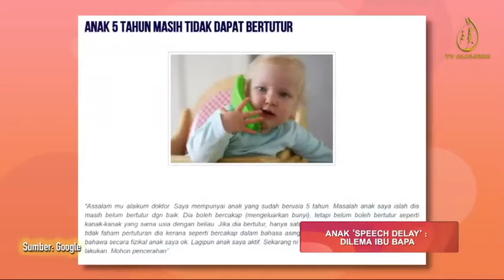SPEECH DELAY @ ANAK LAMBAT CAKAP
Kenapa anak kita ni masih belum bercakap ye? Tengok anak orang lain, petah je, anak kita? Risau la saya_
Speech Delay? @ Lambat bercakap
Jom dengarkan perkongsian bersama Pegawai Perubatan Megaklinik Zahran Putrajaya
📌 Dr. Husna Fatanah Binti Abdul Salin
📌 23 Nov 2020 (Isnin)
📌 7.30 pagi
📌 Tv Al Hijrah (114 Astro)
📌 FB Live
Jom sama sama kongsikan untuk memperoleh manfaat bersama!
Nak tonton video kesihatan yang lain?
Klik link di bawah 👇👇👇
Dapatkan konsultasi daripada Doktor Megaklinik Zahran !